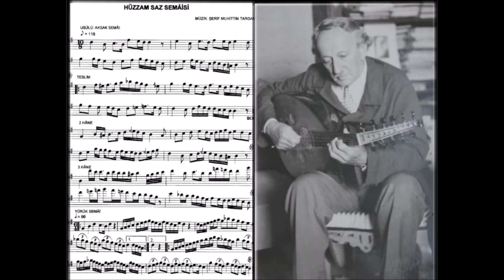Şerif Muhiddin TARGAN ( HÜZZAM SAZ SEMÂÎSİ )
BESTEKÂRIMIZIN VATAN ŞAİRİMİZ MEHMET AKİF ERSOY ' A İTHAFEN BESTELEDİĞİ İLK ESERİDİR
VİDEO SUNUMU : RAHİME ÇİĞDEM ÜNAL
BESTE : ŞERİF MUHİTTİN TARGAN
USÛL : AKSAK SEMÂÎ
MAKAM : HÜZZAM
FORM : SAZ SEMÂÎSİ